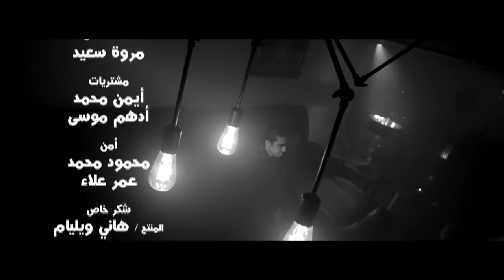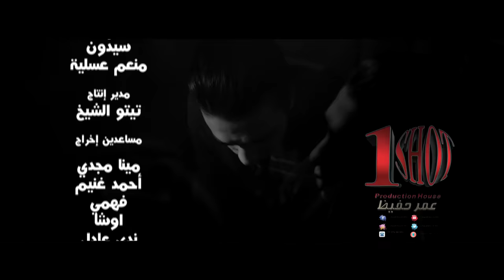Mohamed Mostafa - Kan Wageb 3alia ( Official Video ) 2019 | محمد مصطفي - كان واجب عليا ٢٠١٩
احد ابداعات المخرج عمر حفيظ
omar hafez
Director : Mohamed Hegazy
Edit & Color : Islam Fathy
Director Of Photography : Sameh Fawzy
Produced By : Omar Hafez
Lyrics : Magdy Abd El-Aziz
Composition : Mohamed Mostafa
Music Arrangement : Waleed Mostafa
Sound Engineer : Mohamed Gouda
Video Making : Khaled Kurdii
ــــــــــــــــــــــــــــــــــــــــــــــــــــــــــــــــــــــــــــــــــــــــــــــــــــــــــــــــــــــــــــــــــــ
ــــــــــــــــــــــــــــــــــــــــــــــــــــــــــــــــــــــــــــــــــــــــــــــــــــــــــــــــــــــــــــــــــــ
▶ Call Tone Code :
• Etisalat : 50933590
• Orange : 50543212
• Vodafone : 501356
ــــــــــــــــــــــــــــــــــــــــــــــــــــــــــــــــــــــــــــــــــــــــــــــــــــــــــــــــــــــــــــــــــــ
سامحني عذبت قلبك كان نفسي بجد احبك واشيلك جوا عنيا
سامحني كان غصب عني ارجوك تعذرني ده قلبي مش بايديا
كان واجب عليا اصارحك بالحقيقه
ــــــــــــــــــــــــــــــــــــــــــــــــــــــــــــــــــــــــــــــــــــــــــــــــــــــــــــــــــــــــــــــــــــ

Artist Booking: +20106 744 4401 .
كان واجب عليا
محمد مصطفي كان واجب عليا
اغنيه كان واجب عليا